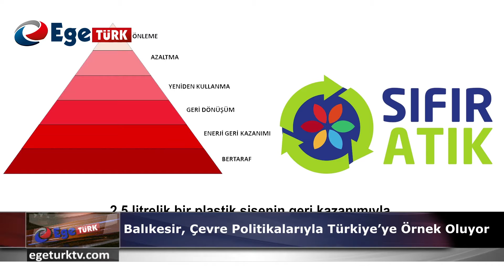BALIKESIR, ÇEVRE POLITIKALARIYLA TÜRKIYE’YE ÖRNEK OLUYOR